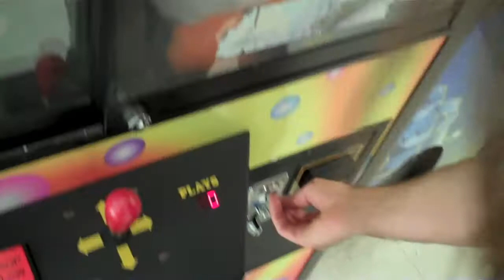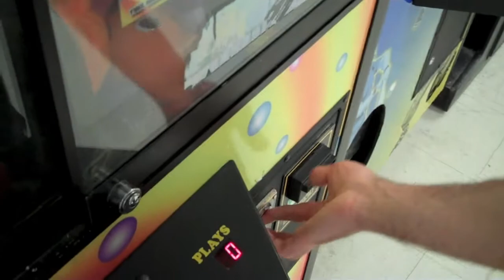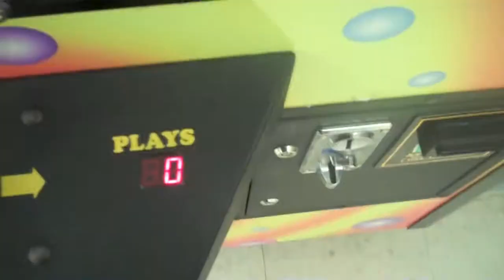skill crane skillz.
Wasting time and money at the laundromat.